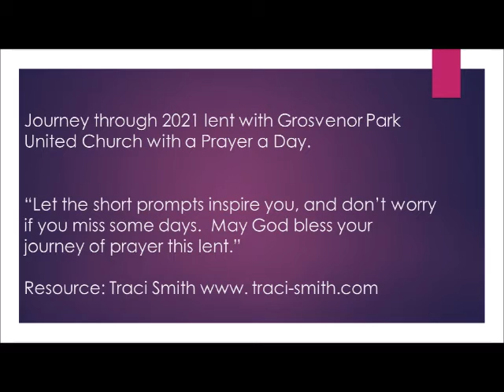March 22, 2021 A Prayer a Day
Journey through 2021 lent with Grosvenor Park United Church with a Prayer a Day.

Join Rev. Nobuko Iwai in a short (less than 1 minute) prayer.

“Let the short prompts inspire you, and don’t worry if you miss some days.  May God bless your journey of prayer this lent.”

Resource: The prayers are taken from, or inspired by Traci Smith.
You may purchase a paper copy of this prayer calendar.

*    Pre-Authorized Remittance (PAR);
*    Cheques sent to 407 Cumberland Ave. South, Saskatoon, SK S7H 2L3;